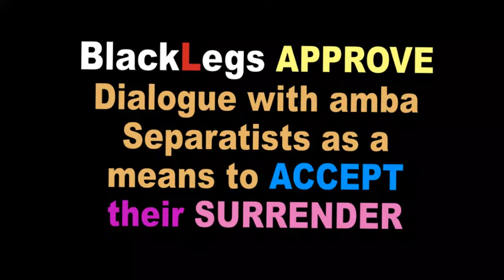Make your territory Ungovernable - Bamenda littered with Corpses - DEVASTATION by anglophones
Make your territory Ungovernable - Bamenda littered with Corpses - DEVASTATION, as called by anglophones, on anglophones. Be careful what you wish for.